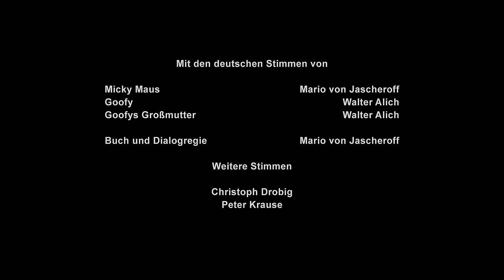Micky Maus Short - Der Übernachtungsgast | Disney Channel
Goofys Oma kommt zu Besuch und Goofy fragt Micky, ob sie bei ihm übernachten könnte.

Über die Kurzfilme:

Mit viel Situationskomik und Humor stolpern Micky Maus und seine Freunde von einer lustigen Verwicklung in die nächste und erleben spannende Abenteuer in New York, Tokio, Paris, Peking, Venedig und den Alpen.

Die neuen Kurzgeschichten rund um "Micky Maus" versprechen wie immer viel Komik, lustige Eskapaden und Mickys nostalgischen liebevollen Charakter, der an die klassischen Kino-Kurzfilme aus den 30er bis 50er Jahren erinnert.

Klassische Elemente verbinden sich mit modernen Animationstechniken und gelten als Hommage an Walt Disney, Ub Iwerks und ihr Zeichnerteam, die Micky Maus bereits in den 20er Jahren erschufen.